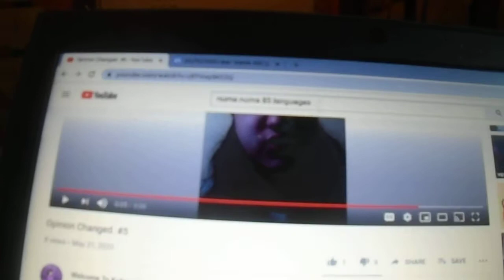Message to Kubra Animate.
Note: The comments are disabled, so I have to talk about had this happened to OPS Nuala (Her OPS Equivalent).